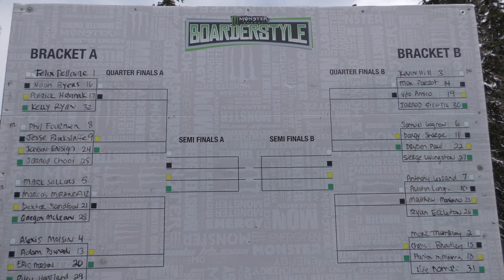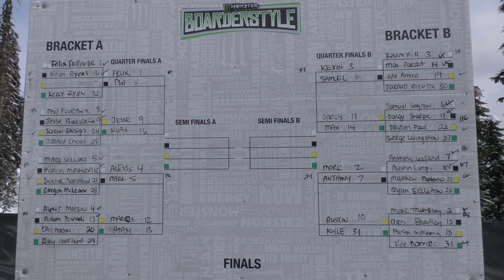MONSTER ENERGY BOARDERSTYLE 2023 - T.I.L - BIG WHITE B.C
2nd stop of the Monster Energy Boarderstyle series was held at Big White ski resort in Kelowna, BC. This was the first time this event was hosted by this resort, and well the name says it all. First day of practice/time trails was a pow day and full whiteout. Thankfully it cleared out for the finals day and the boys put on a show! Our boy Adam had a couple broken ribs from the prior stop, Darcy had a hurting wing and the rest of the boys were full firing. Drinks, laughs and lots of good times were had. If you ever get a chance to go to one of these, pull up and come ride with the boys!

Thanks to the Monster fam for putting up such a fun series of events. Until next year!